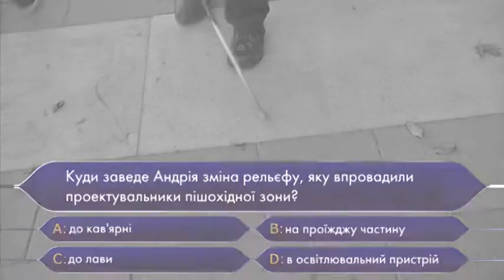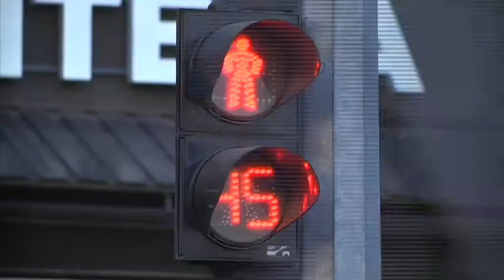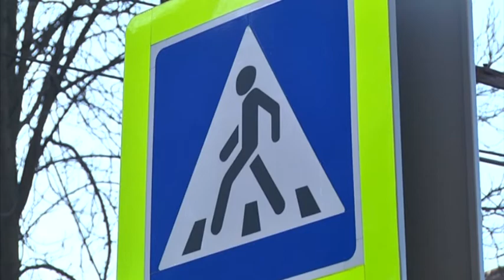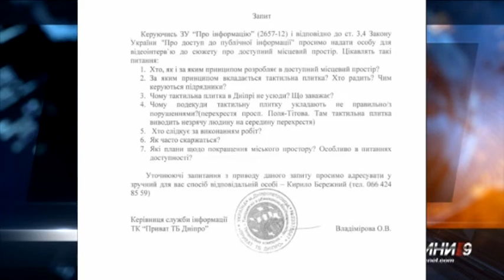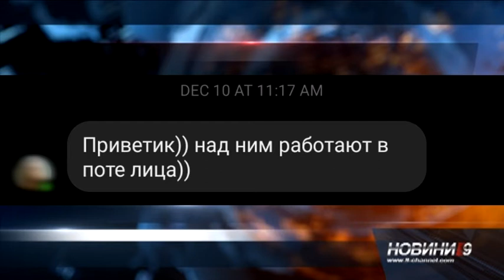Малодоступне місто: як почуваються у Дніпрі незрячі люди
Маломобільні групи населення — це люди, для яких самостійне пересування містом, орієнтування в просторі, одержання послуги та необхідної інформації викликає труднощі. Серед них як люди з інвалідністю, так і потенційно взагалі будь-хто - вагітні жінки, малі діти та ті, хто їх супроводжує, літні люди, ті, хто отримав тимчасову травму, ті, хто хворіє і багато інших. Усі ці категорії людей потребують особливих умов для самостійного пересування. Тактильна плитка, пандуси, голосові вказівники та інші атрибути інклюзивного і дружнього до людей міста: чи достатньо їх в Дніпрі та чому інколи нічого не робити краще за "робити аби як"? Про це та інше у спеціальному репортажі Кирила Бережного.